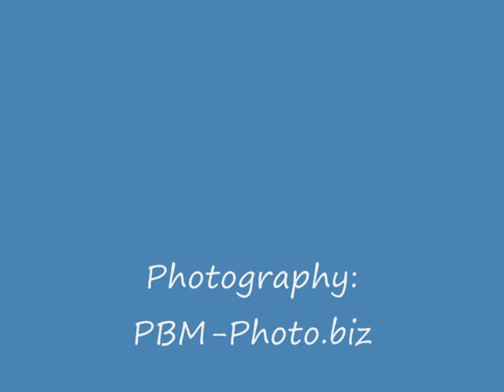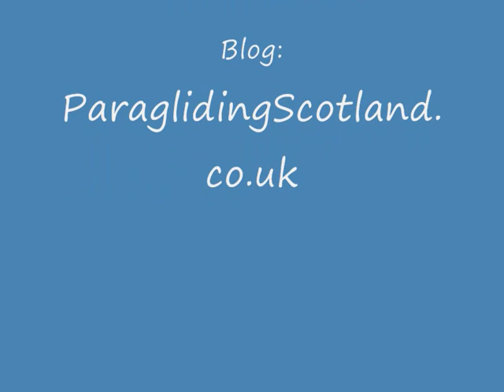East Coastal paragliding. Edel